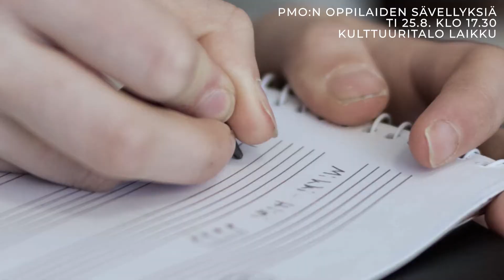Tampere Biennale 2.0@UNM -teaser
Musiikki: Magma Moon, säv. Jennah Vainio
Lauri Toivio − huilu

Video: Teemu Keskinen